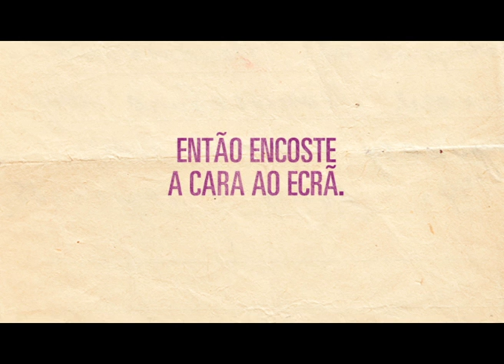ADOTE UM CÃO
Cliente: ANIMALIFE / LINK
Agência: FUEL LISBOA
Criação. MARCELO LOURENÇO / PEDRO BEXIGA
TV Producer: PEDRO SILVA / RITA SANTOS
Produtora: SHOW-OFF
Realização: ALEXANDRE MONTENEGRO / NUNO PORTIMÃO
Som: DIZPLAY
Aprovação: LUÍSA VILLAR / RODRIGO LIVREIRO